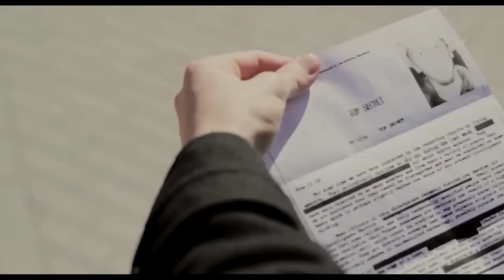Sock Assassination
Short video I directed for a campus organization called Intervarsity Christian Fellowship, every year we hold a game that lasts about a week or two. Everyone starts off with a name of one person to assassinate (by hitting them with a sock), then once they assassinate that person they get the name of the person they had to assassinate until there is only one person left in the game. Very fun, but can you ever know who you're real friends are!? The guy who gets assassinated here was the winner of last year's game.

Music was composed by my good friend who goes to school at Berklee College of Music in Boston, MA. Thanks Connor Watkins!

Special thanks to David, Sam, and Patrick who starred in it.